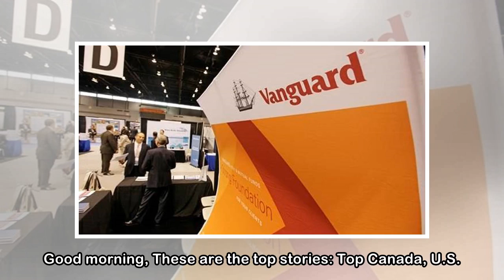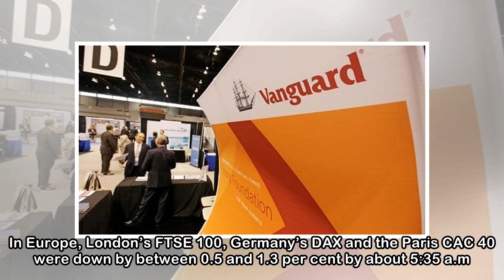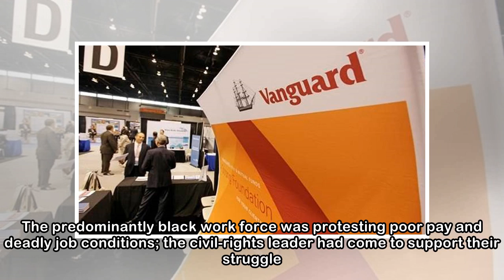Morning Update newsletter: Top Canada, U.S. trade officials push for NAFTA progress; China retali...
Morning Update newsletter: Top Canada, U.S. trade officials push for NAFTA progress; China retaliates against U.S. tariffs
 Good morning, These are the top stories: Top Canada, U.S. trade officials in push to make NAFTA progress Story continues below advertisement Over the course of the past month NAFTA negotiations have m...